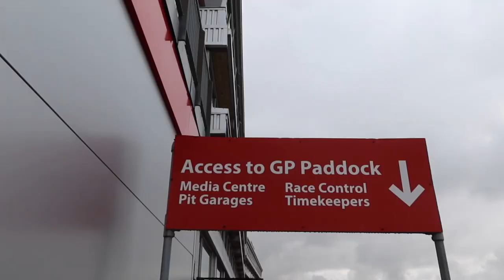BEN'S BIRTHDAY VLOG: MSV SUPER RIDE EXPERIENCE, BANNATYNE SPA & LAKESIDE KARTING! | JULY 2022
An MSV Super Ride experience, a relaxing day at Bannatyne Spa and some fun (ish) at Lakeside Karting - all for Ben’s birthday! Enjoy the vlog!

Shan
xXx